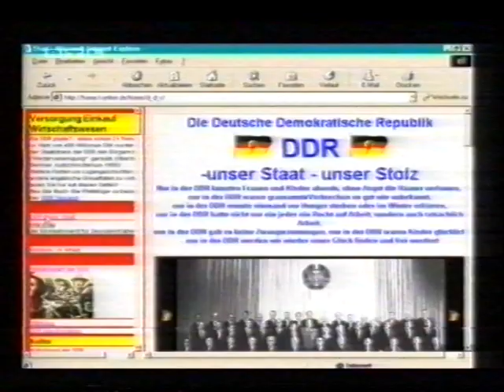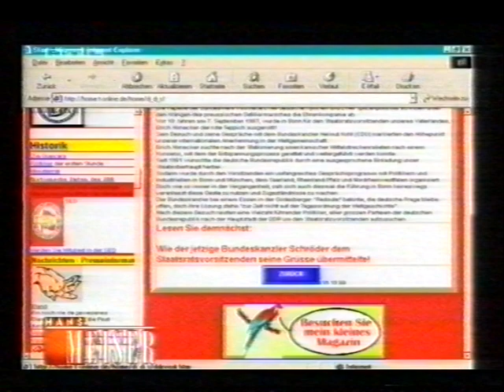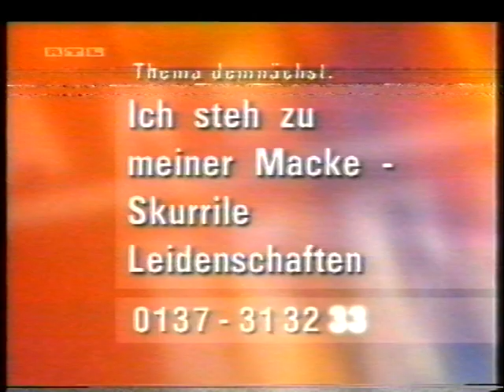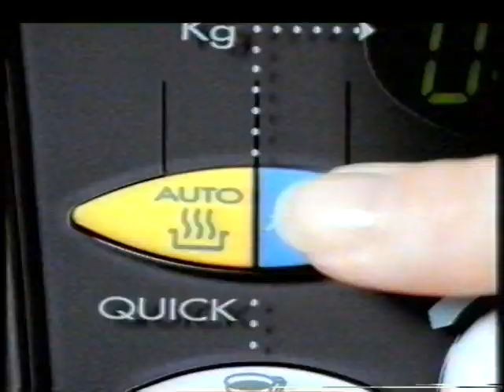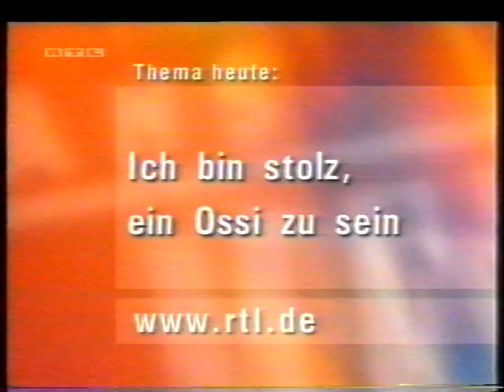Hans Meiser: Ich bin stolz, ein Ossi zu sein (Livesendung 09.11.2000)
Hans Meiser: Ich bin stolz, ein Ossi zu sein 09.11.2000

Nach dem großen Quotenerfolg meiner ersten Ossi-Wessi-Sendung nun die Fortsetzung. Auf den Tag genau 11 Jahre nach dem Mauerfall ausgestrahlt. (Zeitdokument. Beim anschauen im Hinterkopf behalten). Digitalisiert von einer über 20 Jahren alten VHS Kassette.
Ich bin stolz, ein Ossi zu sein.
Redaktion: Thorsten Palicki, Alexandra Sonnenberg. 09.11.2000 (Livesendung aus Hürth)